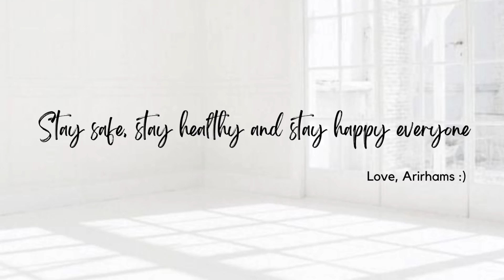FOOD PREPARATION | TIPS MASAK CEPAT SAHUR & BUKA PUASA RAMADHAN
Hai, semuanya! Yuk food preparation masak-masak persiapan menu sahur dan buka puasa Ramadhan. Kita FoodPrep 5 menu sekaligus!

Abis masak dan gerah paling enak mandi keramas, sekalian aku review Yordania Sea Salt Shampol and Conditioner Scarlett Whitening 😍 Manfaatnya banyak dan wangiiii banget! Harganya cuma 75rb aja cek disini ya 👇